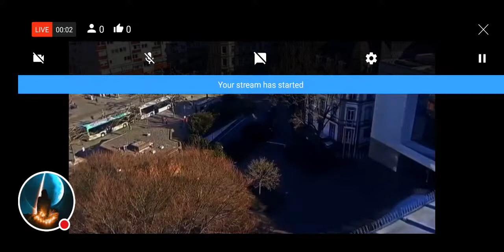Live Camera Augustaplatz Baden- Baden Germany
Salute, Friend's I'm Amir and this is my channel # . Toys. Games, Entertainment, My holidays.  I LOVE PLAYING WITH DINOSAUR TOYS.  🦕🦖My favorite cartoon is Tom and Jerry. I will share with you the best moments of my life. Goal 5K